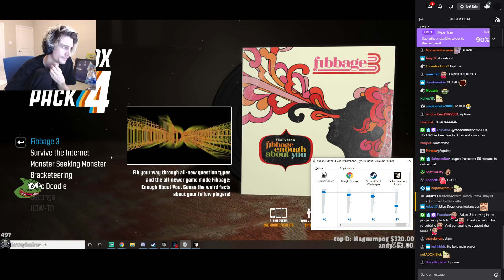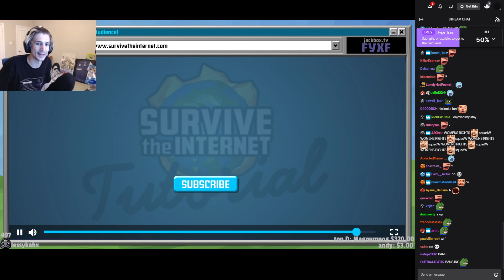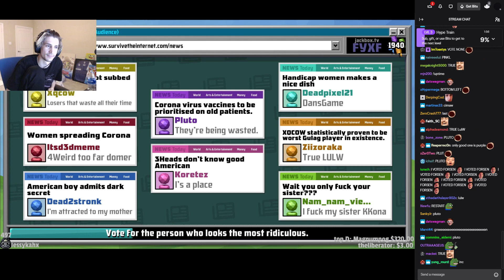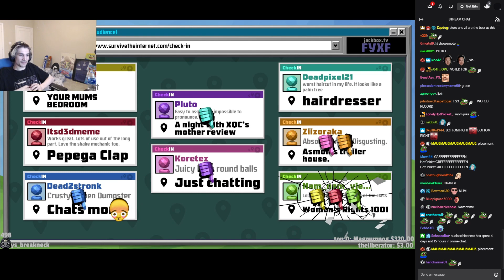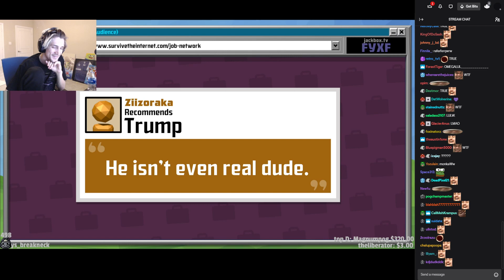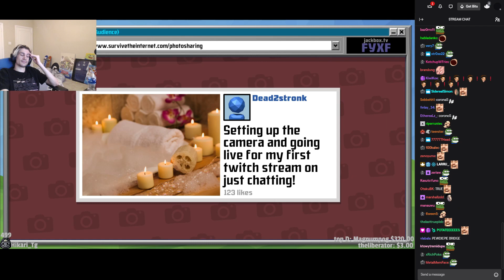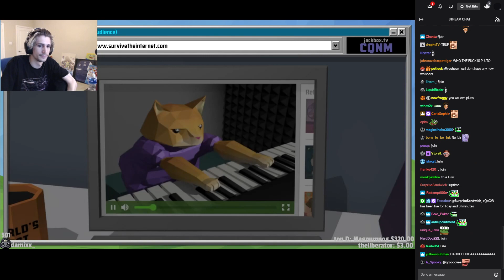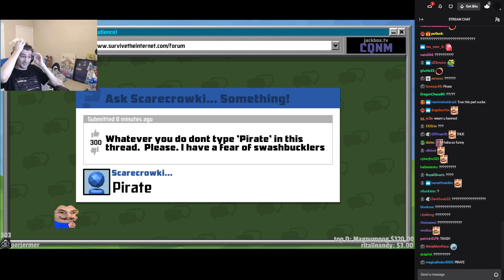xQc plays The Jackbox Party Pack 4 (with chat)